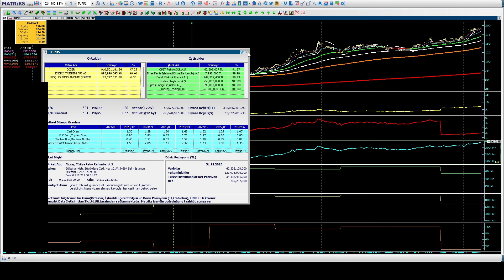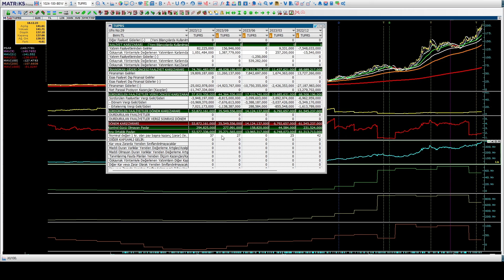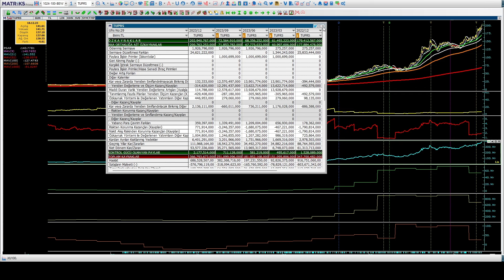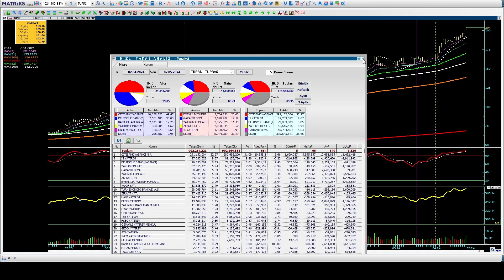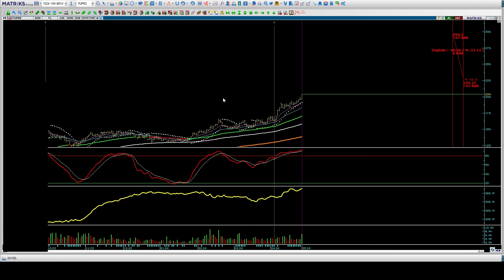Temel Teknik ve Takas Analizi Borsa Eğitimi & ₺204,00 TUPRS 2023/12 Bilanço Temel ve Teknik Analizi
TUPRS hisse ₺204,00
Tüpraş 2023/12 Bilanço Temel Analizi
PD/DD Piyasa Değeri/Defter Değeri Oran Analizi
Bedelsiz Potansiyeli
PEG Rasyosu
FD/FAVÖK Oranı
Hisse Değerleme
Teknik Analiz
Makas Direnç Hedefi
Yabancı Takas Analizi
Temel Teknik ve Takas Analiz Borsa Eğitimi
Halil BUHUR